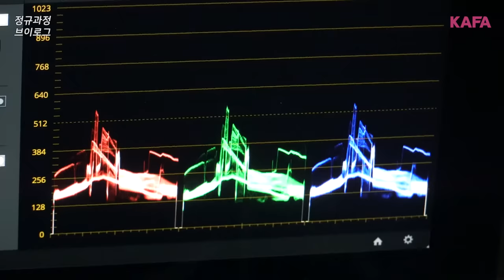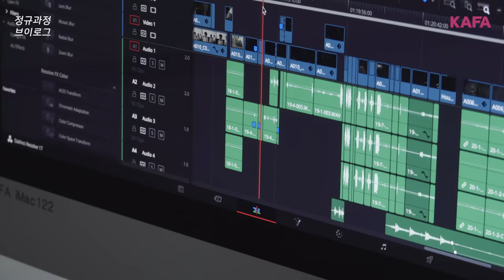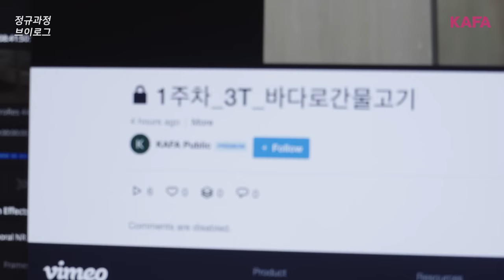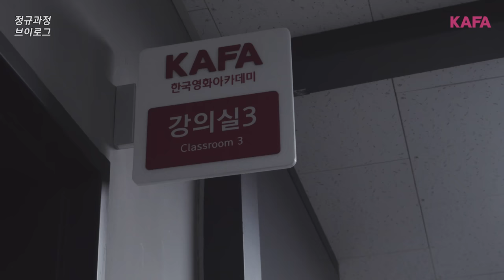[VLOG] 한국영화아카데미 촬영 전공 박소영 학생의 하루✨